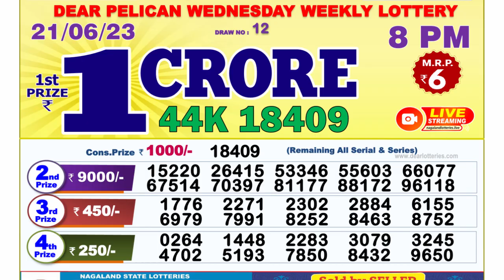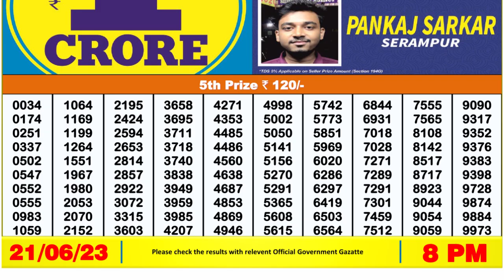Dear Lottery Sambad 8pm today 21.06.23 Nagaland State Lottery Result